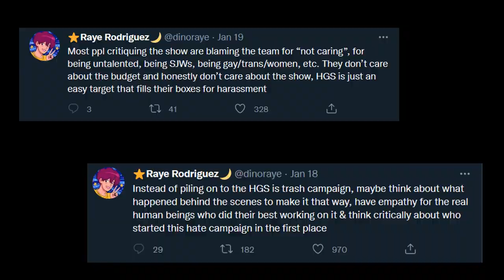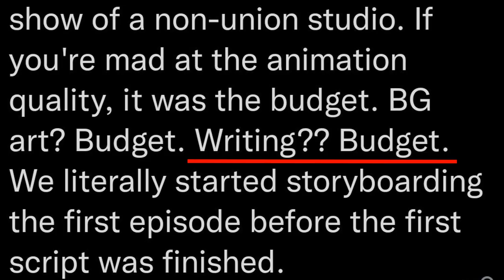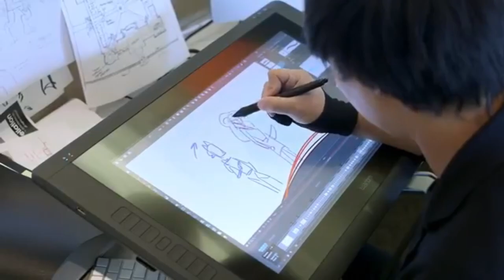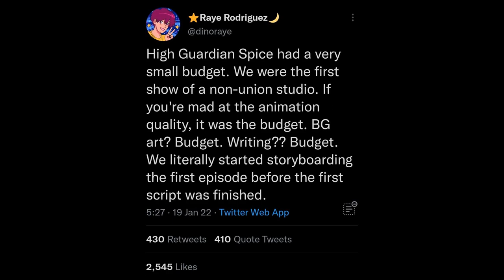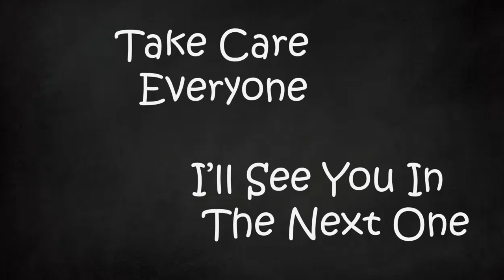The Creator of High Guardian Spice is Spineless and Soulless | Part 9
The amount of money I’ve been given for creating anything? Zilch!
Number of times I've bitched about it? Zero!
Willingness to keep doing what I love? Infinite!

Music in order:
Wide Wide Ocean – Mario Party 1
Towards The Truth – Murder by Numbers
Lo-Fi Beats Lewis Longneck Paints to – ConnecTank
Beat Octopus – Atelier Shallie